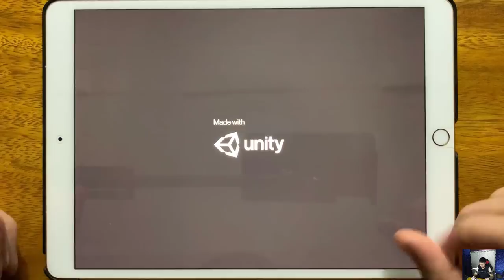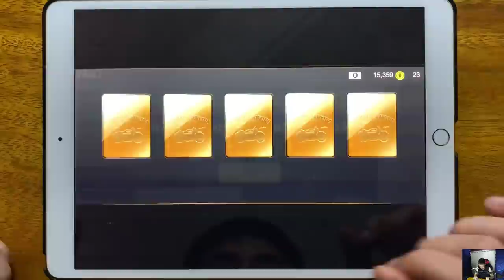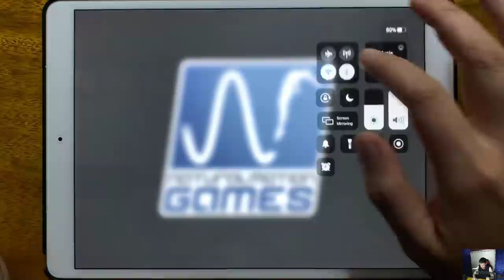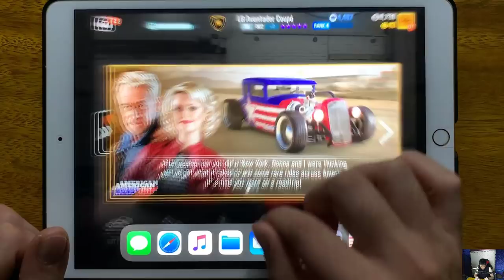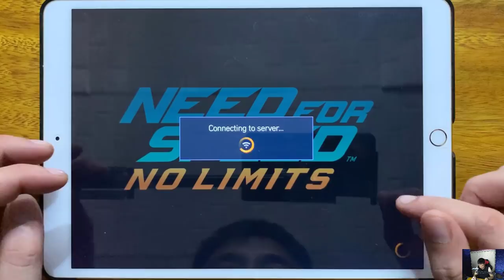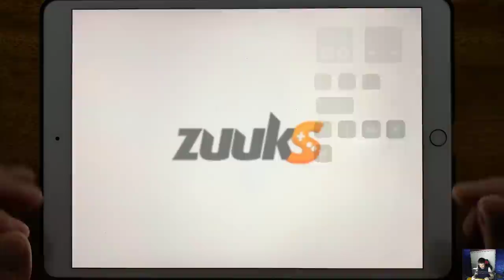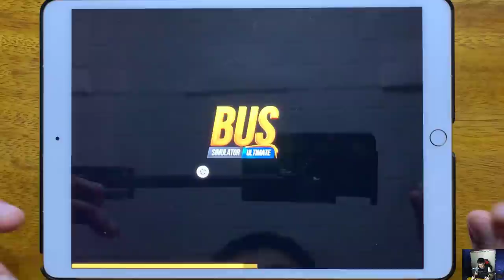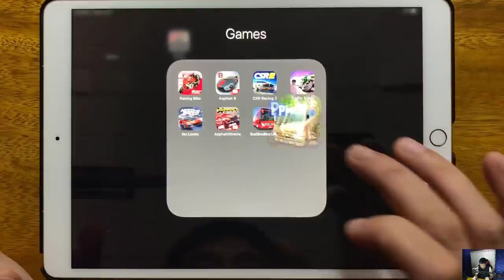Racing Bike, Asphalt 8, SCR Racing 2, Traffic Rider, No Limits, Asphalt X Treme, Bus Simulator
Racing Bike, Asphalt 8, SCR Racing 2, Traffic Rider, No Limits, Asphalt X Treme, Bus Simulator, Camper Van Beach